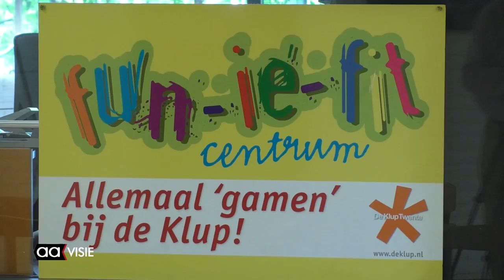Mantelzorgers nu onder hoede van De Klup Twente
De Klup Twente ondersteunt vanaf nu de Almelose mantelzorgers. Dat is de gemeente overeen gekomen met deze stichting.
Na het faillissement van Stichting Informele Zorg Twente (SIZT) wilde de gemeente niet in zee gaan met een investeringsmaatschappij. "De Klup Twente, een vrijwilligersorganisatie met sterke Almelose wortels, zal nu zorgdragen voor de ondersteuning aan mantelzorgers waardoor de continuïteit nu in goede handen is," zegt het college in een persbericht.